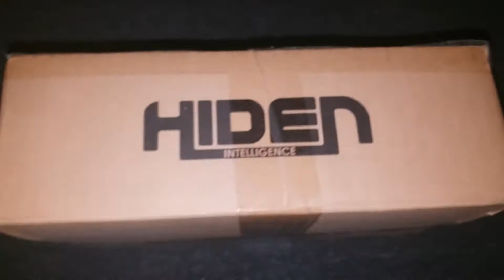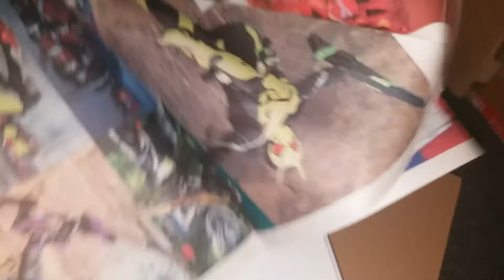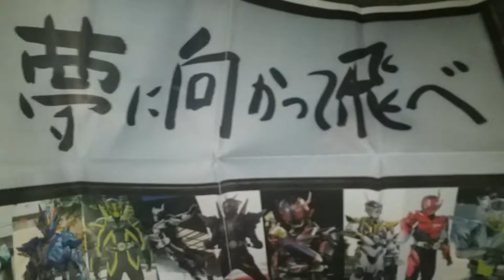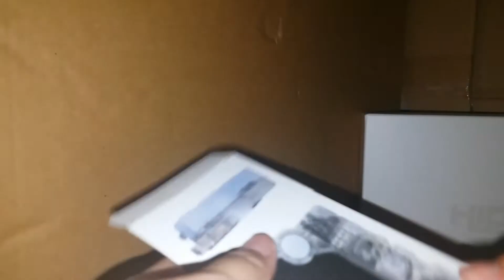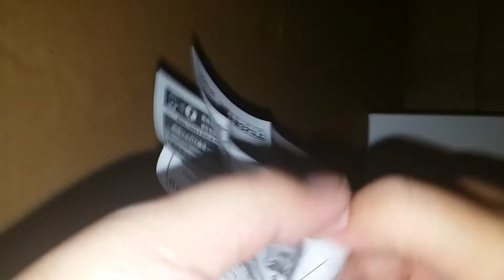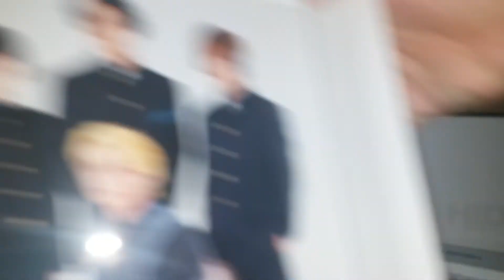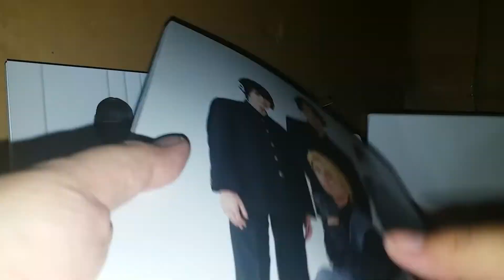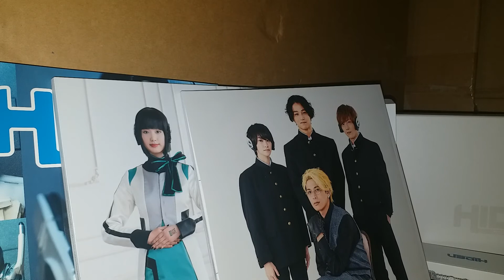仮面ライダーゼロワン超全集ＢＯＸ